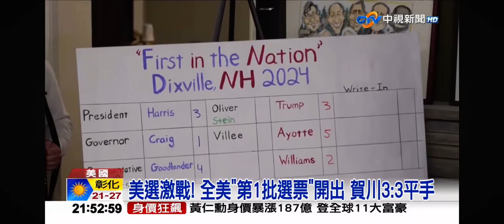2024-11-05中視2100整點新聞-美國大選登場! 憂選後大亂＂53%富豪＂大出逃